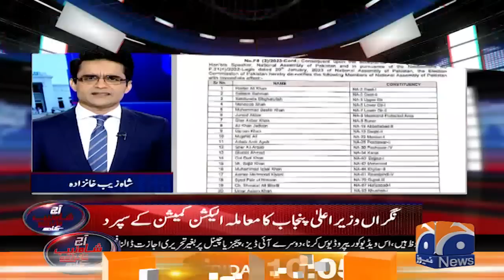Resistance narrative of the PML-N has come to the fore - Aaj Shahzeb Khanzada Kay Saath - Geo News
Aaj Shahzeb Khanzada Kay Saath - 20th January 2023

Guests: Rana Sanaullah, Musadik Malick & Mujeeb ur Rehman Shami